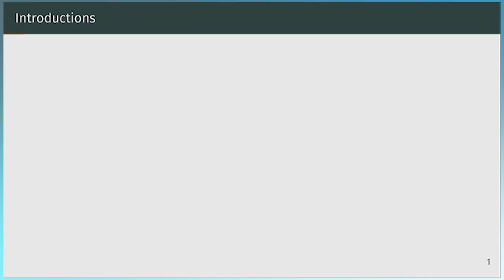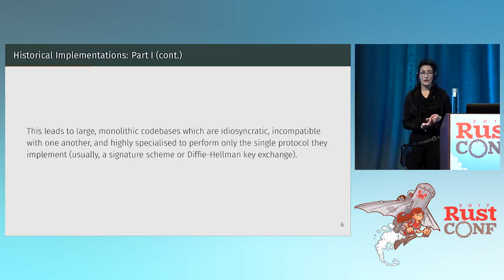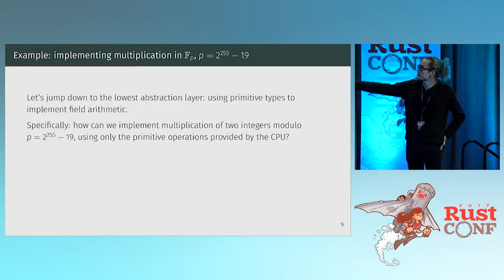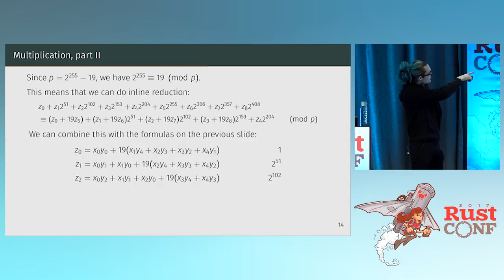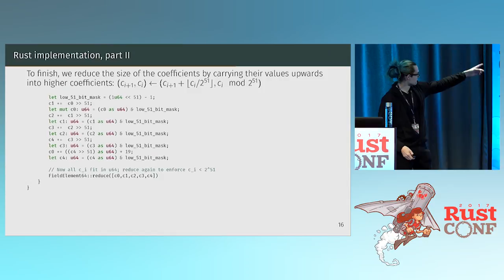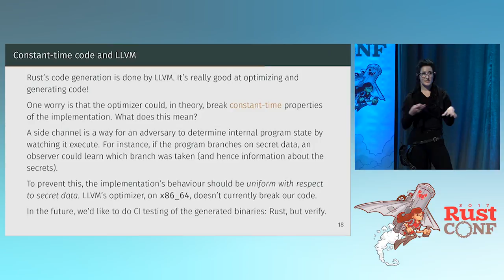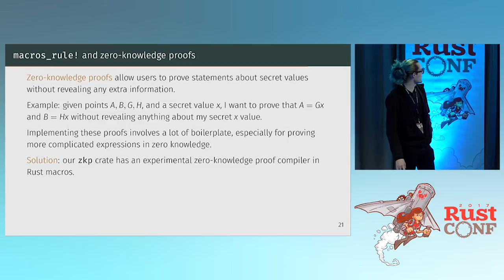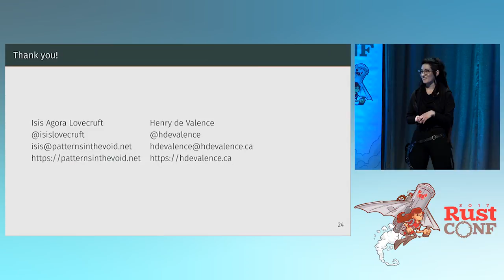RustConf 2017 - Fast, Safe, Pure-Rust Elliptic Curve Cryptography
Fast, Safe, Pure-Rust Elliptic Curve Cryptography by Isis Lovecruft & Henry De Valence

This talk discusses the design and implementation of curve25519-dalek, a pure-Rust implementation of operations on the elliptic curve known as Curve25519. We will discuss the goals of the library and give a brief overview of the implementation strategy. We will also discuss features of the Rust language that allow us to achieve competitive performance without sacrificing safety or readability, and future features that could allow us to achieve more safety and more performance. Finally, we will discuss how -dalek makes it easy to implement complex cryptographic primitives, such as zero-knowledge proofs.